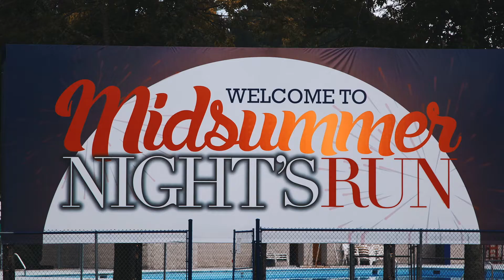Midsummer's Night Run 2017 Recap - Sponsored by HomeTown Bank